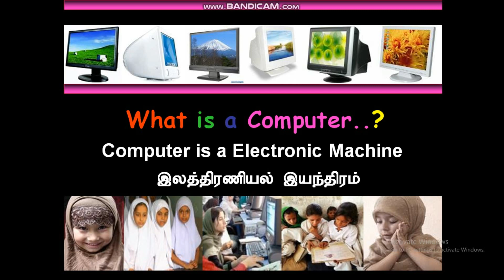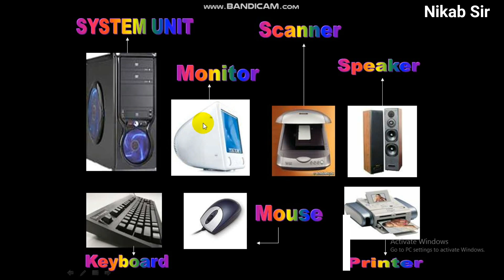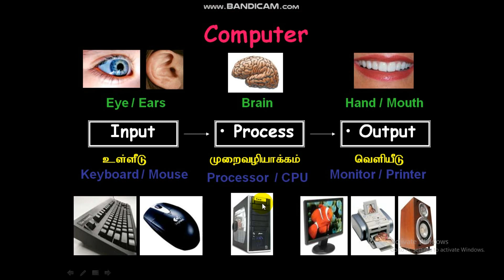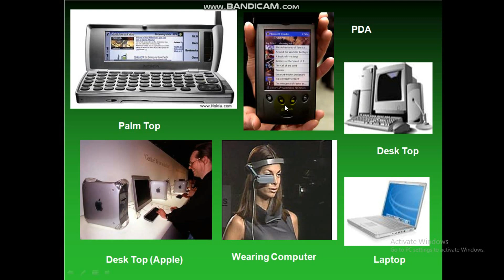Main Parts of Computer (for ICT Grade 6 Students) by Nikab Sir (Part 2)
This is a Basic Tutorial base Sri Lankan Government ICT New Syllabus (2020) Grade 6   Tamil Medium
Simple and Short Explanation for Kids by
Nikab Sir (Course Director VBS IT Academy, IT Instructor, Creative Designer)